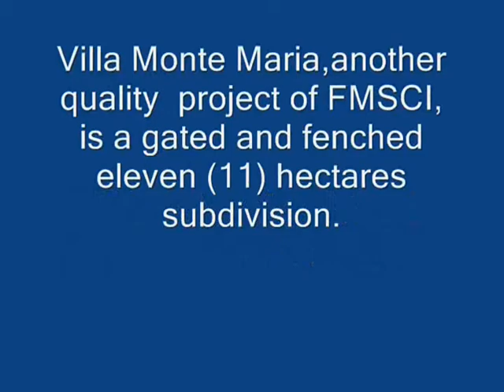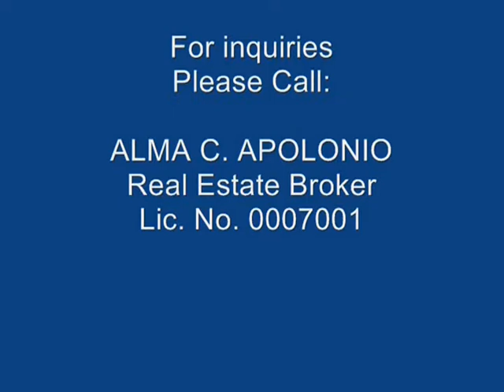Villa Monte Maria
Villa Monte Maria, the latest project of FMSCI, is a gated and fenched (11) hectaresubdivision located at Barangay Catalunan Grande,Davao City.The view and grandeur ofMt. Apo can be appreciated from all vantage points of the subdivision providing an atmosphere of serenity and beauty.Fresh,clean air and a quite environment provides for an ideal home setting while situated only approximately 8 km away from the heart of the city.Schools,church and hospital are with in close proximity.Public transportation is readily available...Note:Available for House and Lot packages and Lot Only .Can be financed thru In-House and Pag-ibig and Bank financing.

Alma C. Apolonio
REB Lic. 0007001
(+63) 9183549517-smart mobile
(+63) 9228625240-sun mobile (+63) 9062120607-globe mobile
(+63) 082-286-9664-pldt